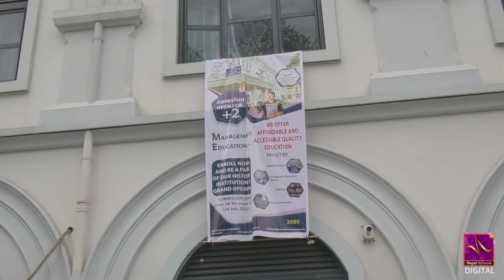दरबार हाईस्कुलस्थित भानु माध्यमिक विद्यालयमा ११ को पढाइ शुरु || Nepal Network NNTV